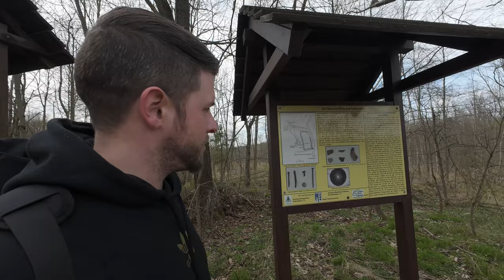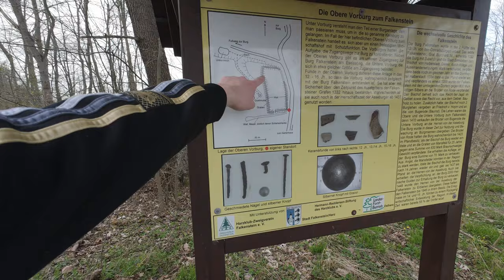Abenteuerlich - Unser Weg zur Burg Falkenstein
Begleitet uns auf einem spannenden Abenteuer zur Burg Falkenstein! In diesem Vlog teilen wir unsere aufregenden Erlebnisse und Entdeckungen, die wir auf dem Weg zur Burg gemacht haben. Von atemberaubenden Landschaften über unerwartete Begegnungen bis hin zu lustigen Momenten – der Weg ist das Ziel! Seid dabei und erlebt unser Abenteuer hautnah.

Ausrüstung:
kleine Kamera
streaming Kamera
Mikrofon Funk
Mikrofon Sprachaufnahme Studio
Streaming Licht